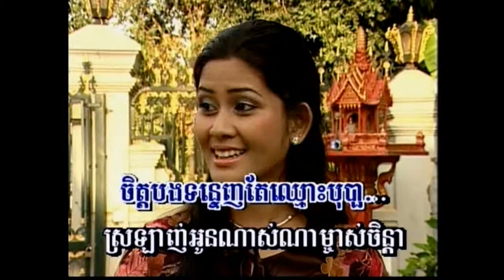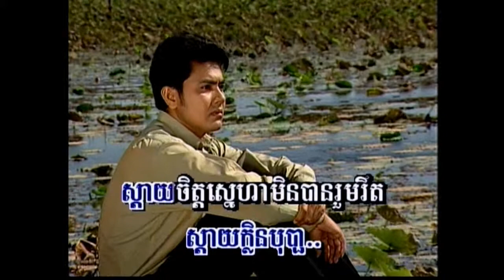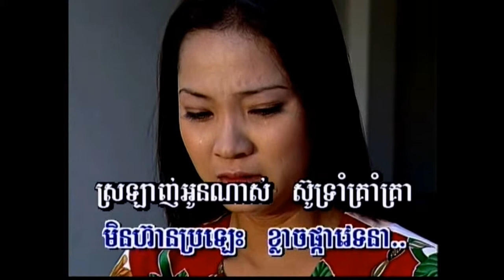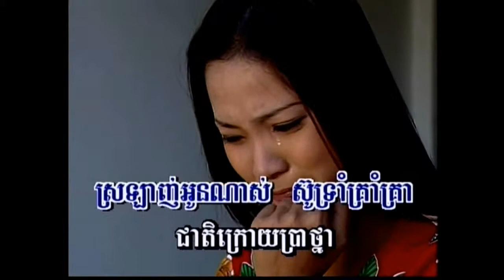Cambodian Song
Mountain-Perched Sunset; Rosiel Korng Phnom; dubbed as a hobby by Arien.